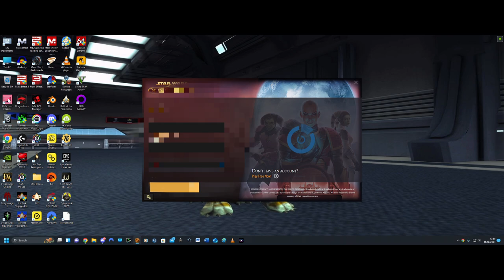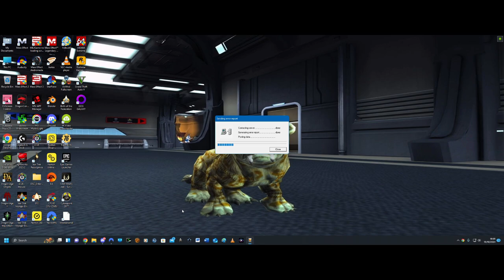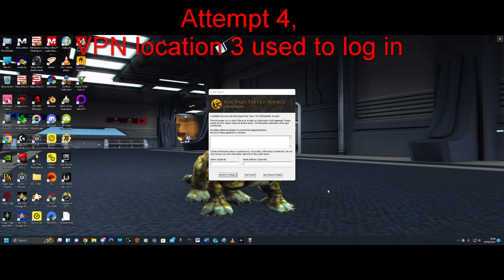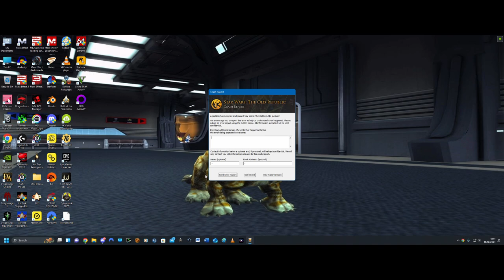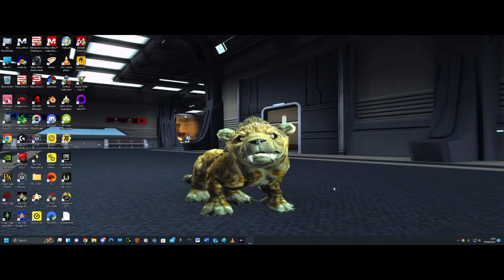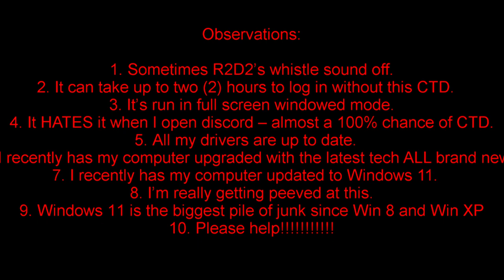Swtor CTD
This is my SWTOR crashing on just one day.
Help please